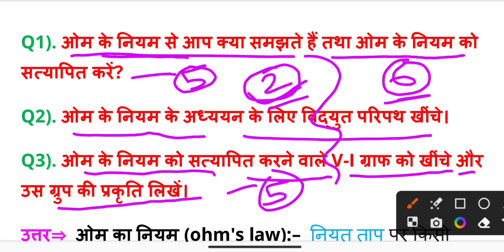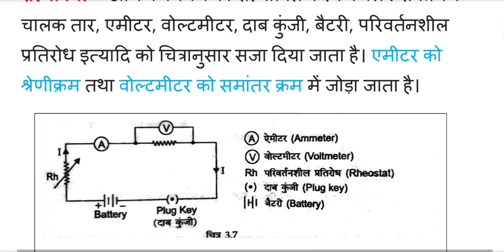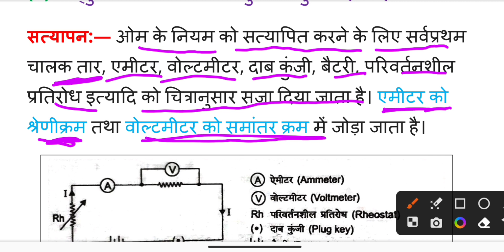ओम का नियम क्या है? सत्यापन करें || ohm's law | Om ka niyam kya hai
ओम का नियम क्या है? सत्यापन करें || ओम का नियम || ohm's law | Om ka niyam kya hai

ohm's law
om ka niyam kya hai
om ka niyam
om niyam
om ka niyam likhe

vigyan class 10th chapter 1
vigyan class 10 question answer
vigyan class 10 chapter 2
vigyan class 10 part 1
vigyan class 10th important question
vigyan class
Social Science  class 10th ka objective question
Samajik Vigyan class 10th ka objective question
social science ka objective question
Bihar Board Social Science Ka Objective Question
Bihar Board Ke Liye Samajik Science Ka VVI Objective Question
samajik vigyan class 10th ka objective
samajik vigyan class 10 ka objective question
bihar board social science ka vvi objective question
bihar board ke liye social science ka vvi objective question
vvi objective question class 10th
bihar board ke liye samajik vigyan ka vvi objective question
bihar board class 10th ka science ka objective question 2023
social science class 10th objective
10th class science objective 2023
class 10 vvi objective question 2022
objective question science 10th class
science ka objective question
class 10th science ka objective question
bihar board class 10th science ka vvi objective question